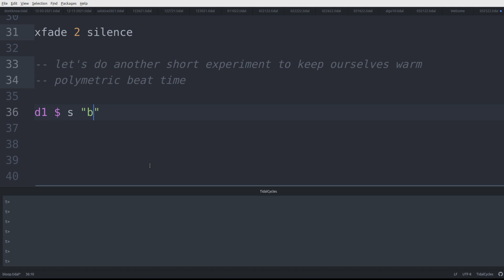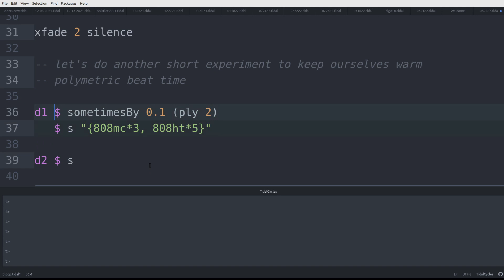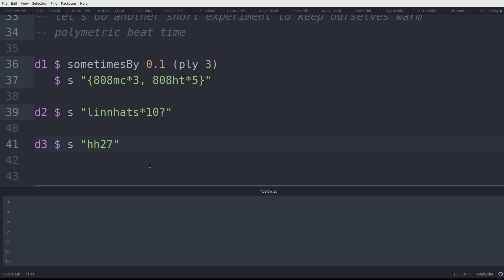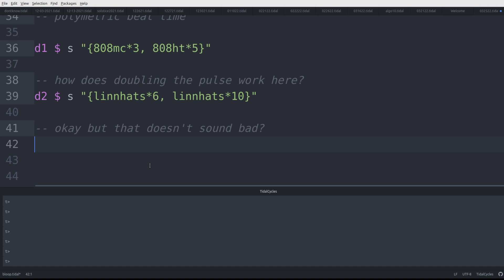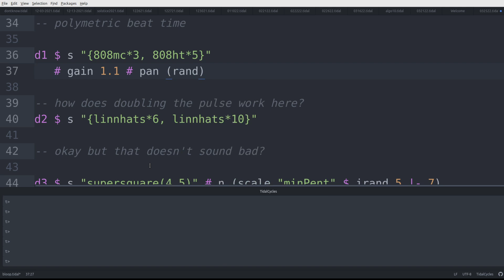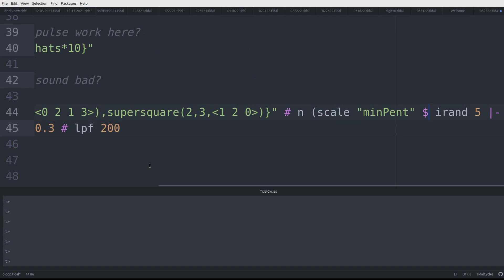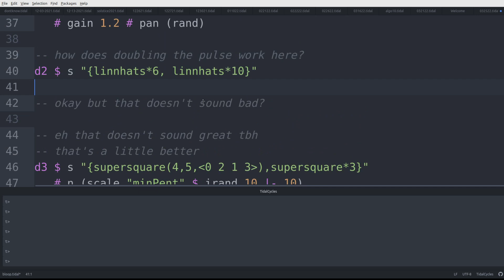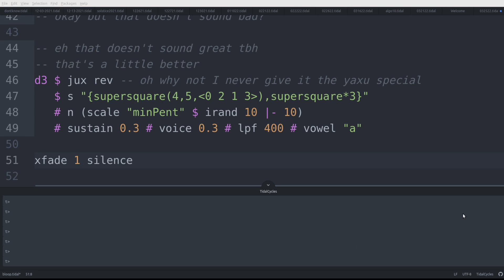TidalCycles (04/05/2022): Polymetric experiments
Short messing about with polymetre